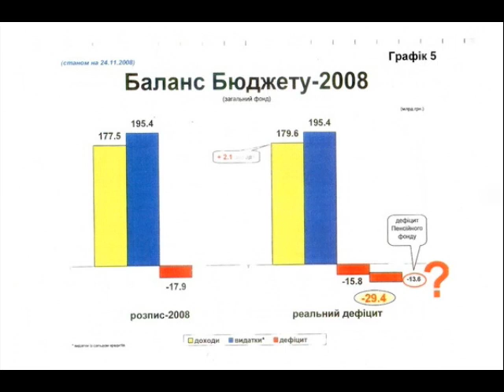Ukraine Economic Crisis in Pictures